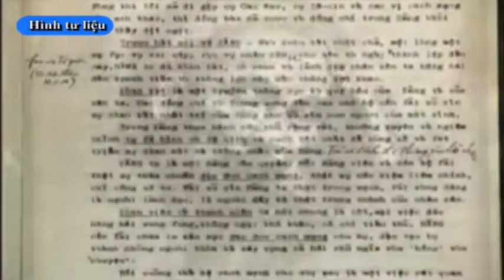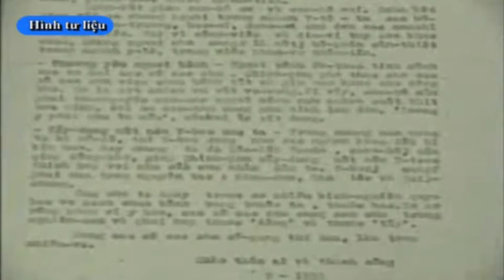22-11 Học Bác mỗi ngày bắc kạn. backantv.vn